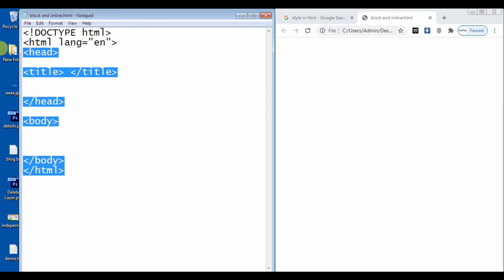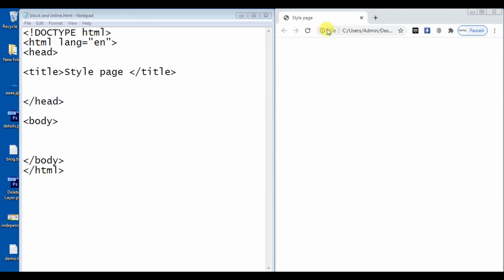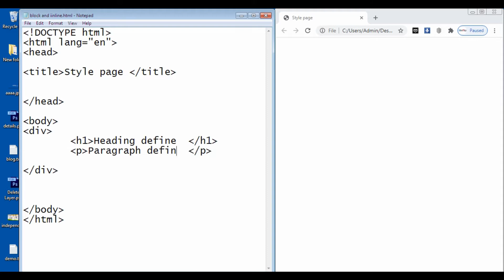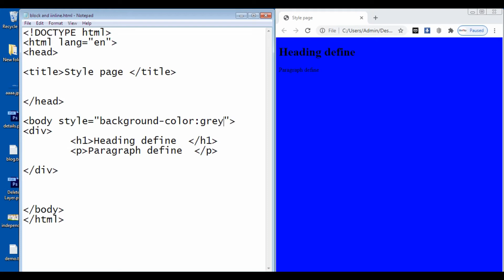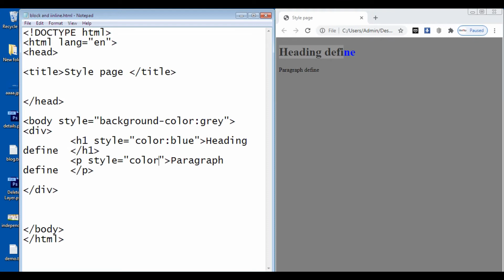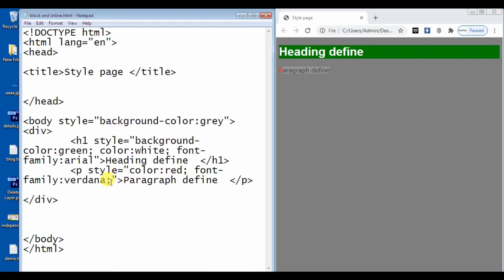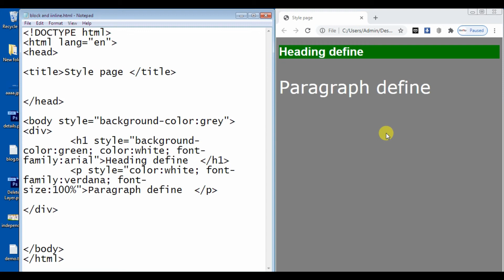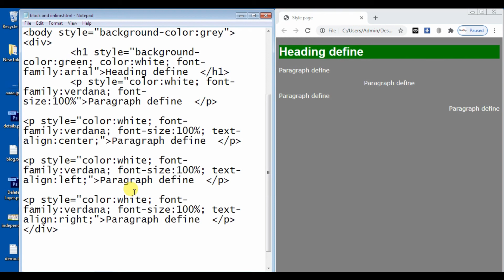style in html | Chapter - 14 | HTML Tutorial for Beginners | By Rajeev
Is video me mai aap logo ko style in html ka use kaise karte hai woh bhi dekha.

My Gear:
Led Light
Light Stand
Mobile Tripod
Dslr Tribod